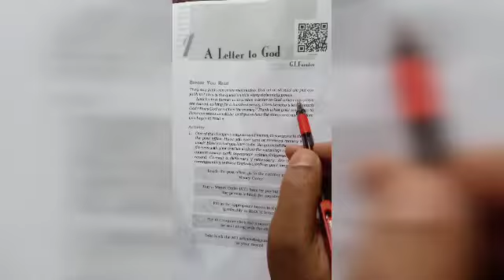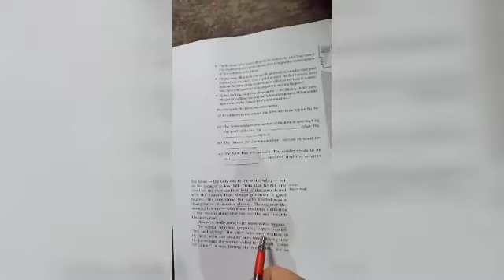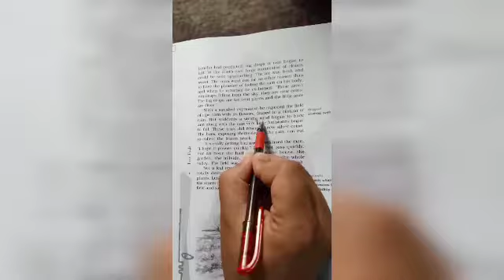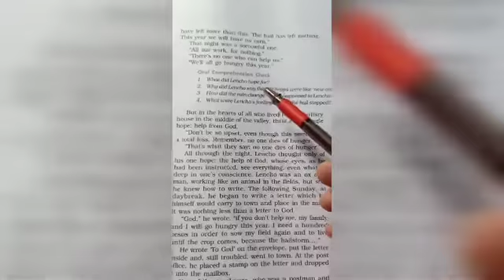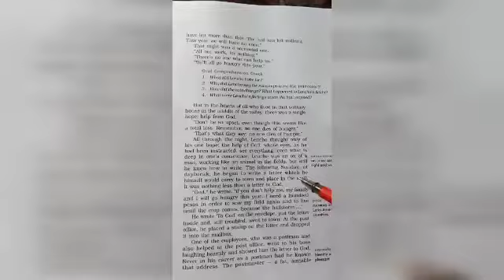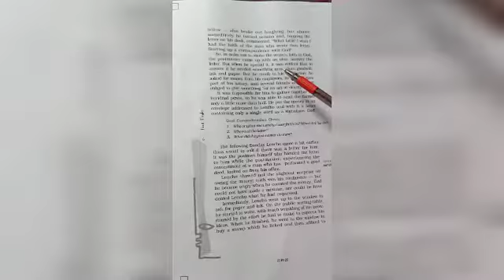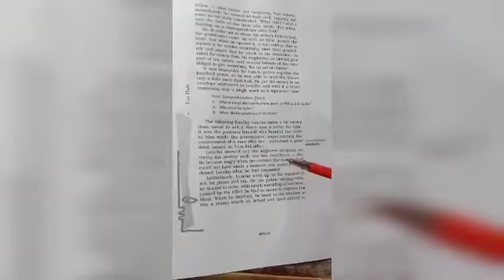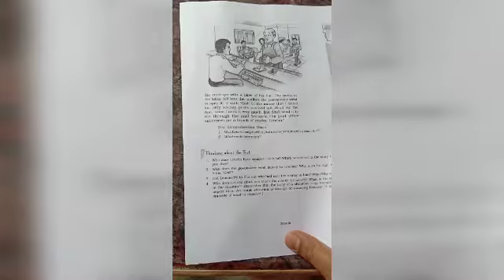A letter to God from First Flight of Class 10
Full explanation of A letter to God for Class 10